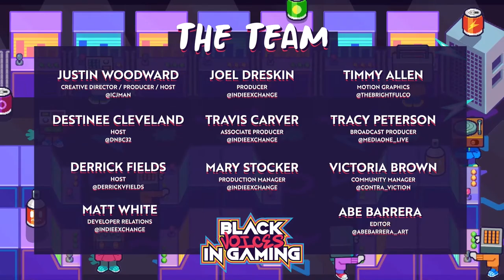Black Voices in Gaming - Guerrilla Collective 2022